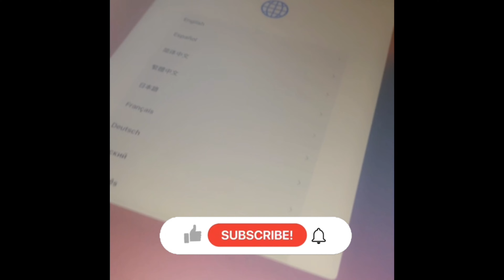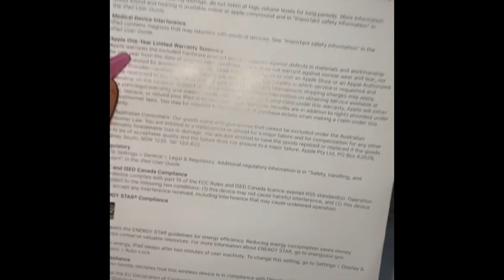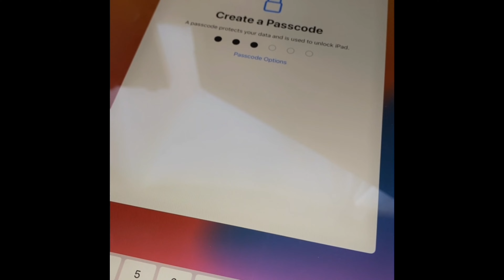GET READY WITH ME | IPAD UNBOXING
iPad Pro 2020 unboxing at the end of video ,  grwm

 2-21-22 Launch day 💕

*✨✨Hit that Notification to keep up ✨✨*